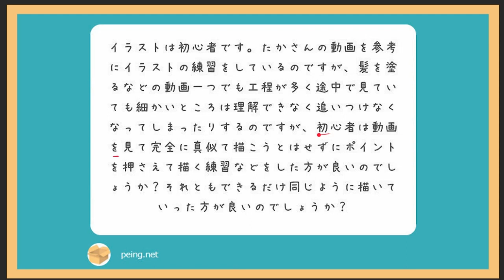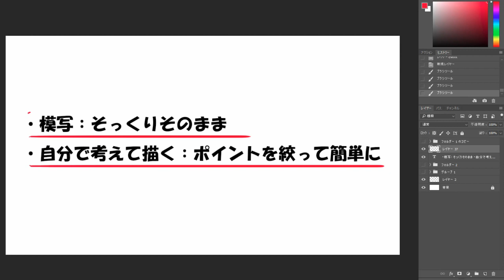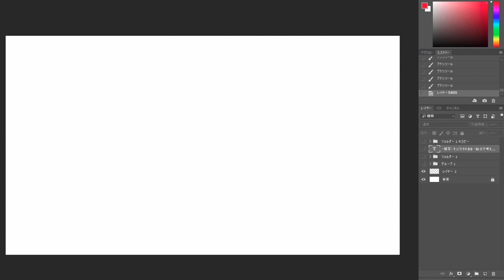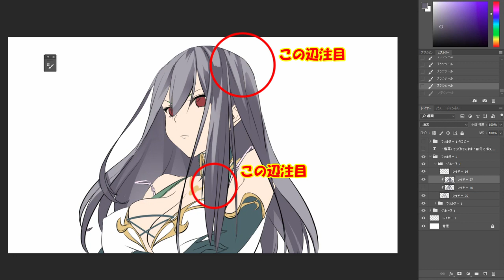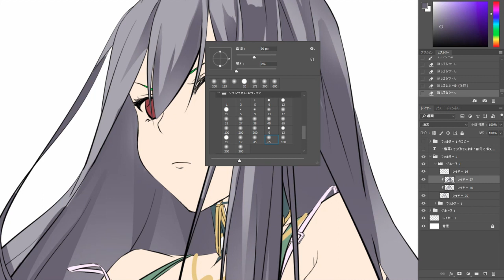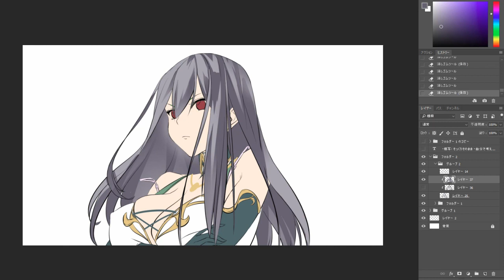【質問コーナー】初心者向け！１影のみ着彩【第１７回】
質問箱に寄せられた皆様の御質問にサラっとお答えしていくコーナーです！絵の描き方だけでなく、勉強方法や進路のお悩みなどもお気軽にご相談いただけたらと思います！

＝＝＝自己紹介＝＝＝＝＝＝＝＝＝＝＝＝＝＝＝＝＝＝＝＝＝
イラストレーター兼講師（専門学校/お絵描き講座パルミー/セミナー）